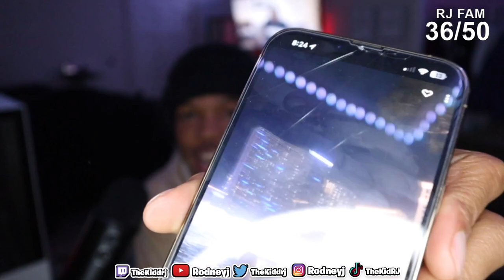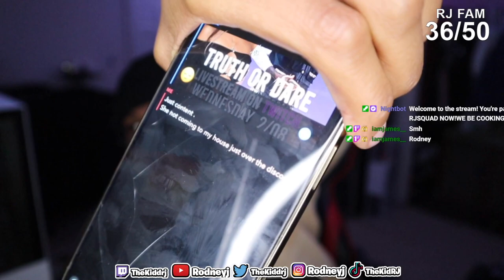RodneyJJohnson Tells Story When he 'Hooked Up' with a Grandma..(story time)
in this video RodneyJJohnson Tells Story When he 'Hooked Up' with a Grandma..(story time)
RodneyJ (Youtube)
Its-Rodney (Snapchat)
GameplayWithRJ (Youtube)